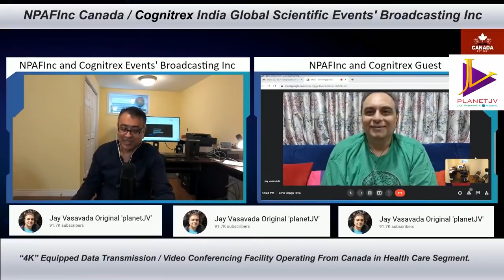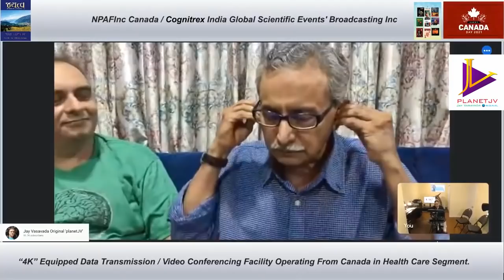કસોટીકાળમાં મોજ અને મનોબળ | જય વસાવડા★નેહલ ગઢવી★સુભાષ ભટ્ટ★પ્રણવ ભટ્ટ | NPAFInc 4K worldLive canada